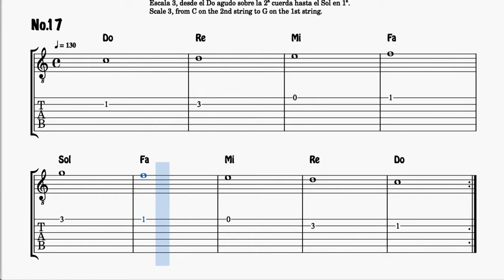LECCIÓN 17 Punteo Do a Sol en 1ª cuerda Partitura y Tablatura de Guitarra Primeras Lecciones de Gui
86 Lecciones de Guitarra principiantes. LIBRO PDF para Aprender a tocar la guitarra mediante Partituras. Incluye MIDI y KARAOKE en mp3. El libro incluye las escalas básicas para aprender guitarra. Recomendado para clases y profesores de guitarra. Presenta las lecciones de forma progresiva.

Si quieres dar clases de guitarra o aprender guitarra con partituras, este es tu libro. Lee la información, revisa, pregunta y compra via tarjeta bancaria o paypal
Más Partituras y Tablaturas PDF Y MIDI Punteos de Guitarra

Si te registras en la web, podrás descargar las partituras en cualquier momento. Tendrás tu biblioteca personal de partituras.